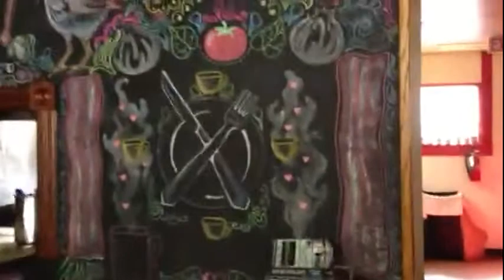Waikiki Fone Vid 41